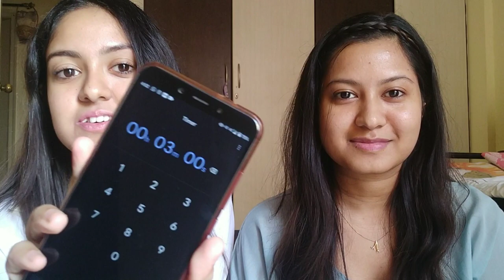Sisters take the 3- minute Makeup Challenge | Manali & Mehuli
Hey there,
Watch us do our makeups in just three minutes! We hope you enjoy watching the challenge video as much as we did making it. Let us know in comments below.

Thanks!

Music credits
Musician: Jef